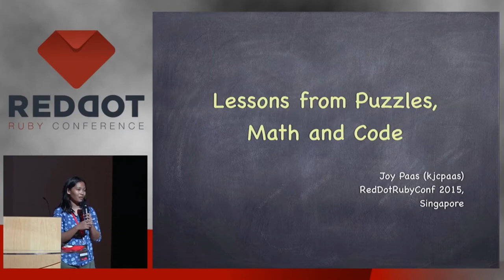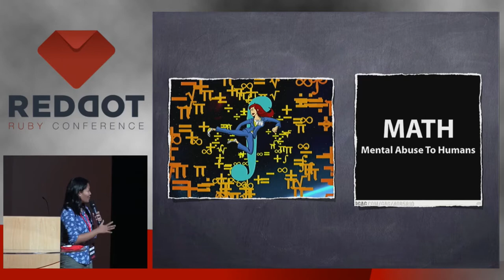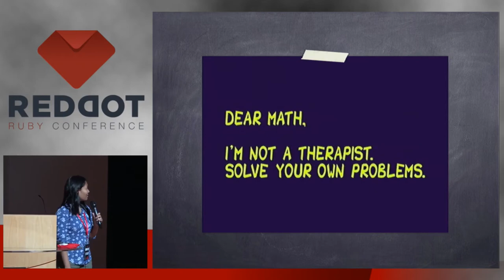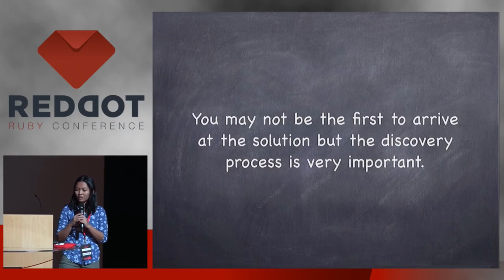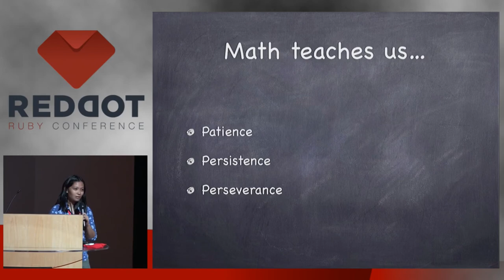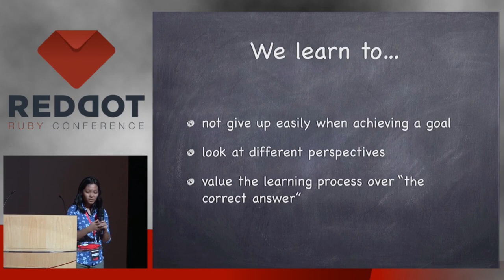RedDotRuby 2015 - Lightning Talk: Values from Puzzles, Math, and Code by Joy Paas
Lightning Talk: Values from Puzzles, Math, and Code by Joy Paas

This talk is about how my experiences from childhood doing puzzles and Maths help me as a professional developer. As a child, I loved puzzles. I used to hate Math and coding before but looking back at my childhood, I remembered how fun it is to solve problems and always remind myself about it.